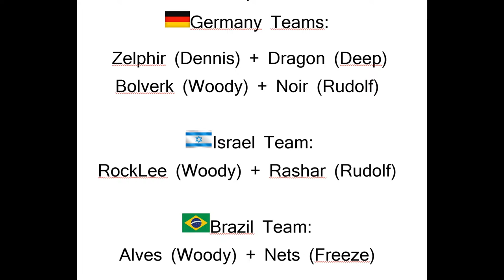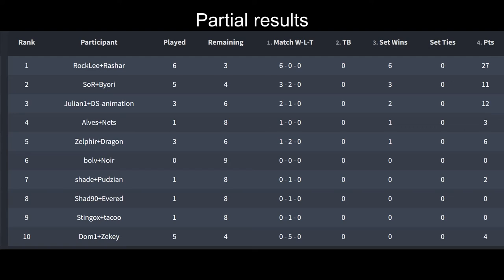Little Fighter 2 - 2vs2 Team Tournament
2vs2 LF2 Team Tournament organized by Dragon.
Rashar and RockLee were the champions!
Obs.: Since it's a little difficult to get 4 players online at the same time to do matchs, many matchs were missing, and some pairs played just few matches.

Video by Alves.